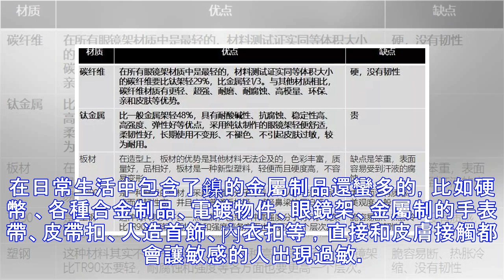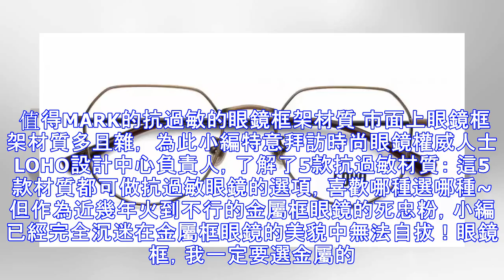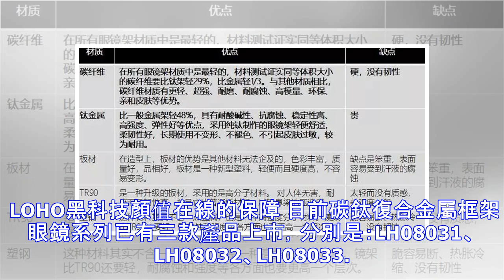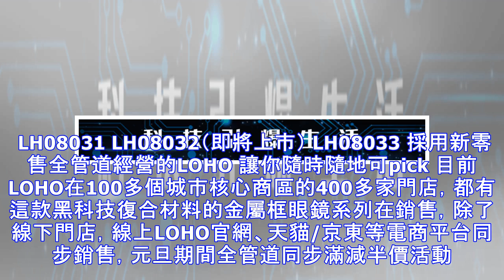眼鏡也能引起過敏，你造嗎